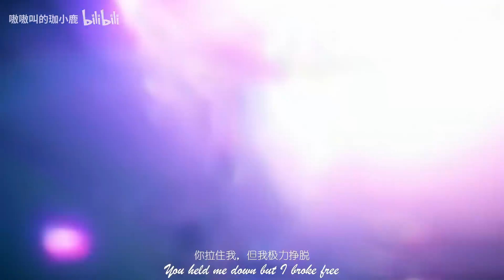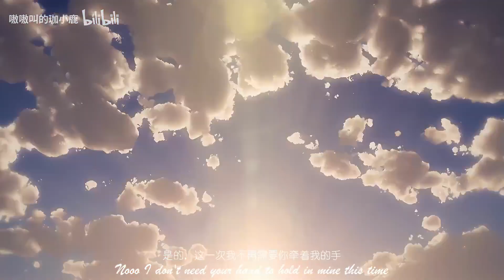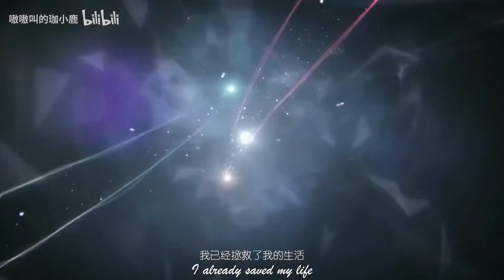If I never see you again [ Anime MV ]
Song: Cash Cash - Hero feat. Christina Perri